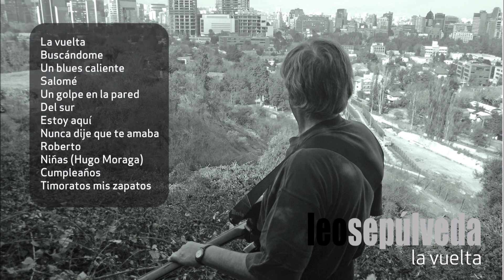Leo Sepúlveda - La Vuelta (Disco Completo)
Grabado y Mezclado el año 2013 por Felipe Bravo
Todos los temas compuestos por Leo Sepúlveda, excepto "Niñas", de Hugo Moraga.

Músicos:
- Leo Sepúlveda: Guitarra y voz
- Ignacio Quintana: Teclados y voz
- Patricio Gallardo: Bajo eléctrico y Contrabajo
- Marko Verdugo: Batería
- Patricio Quintana: Percusión

Lista de Temas:

1. La Vuelta (0:00)
2. Buscándome (5:00)
3. Un Blues Caliente (8:58)
4. Salomé (14:19)
5. Un golpe en la pared (19:43)
6. Del Sur (25:15)
7. Estoy aquí (28:05)
8. Nunca dije que te amaba (31:45)
9. Roberto (36:50)
10. Niñas (Hugo Moraga) (41:46)
11. Cumpleaños (47:05)
12. Timoratos mis zapatos (51:01)

Acerca de Leo Sepúlveda y La Vuelta

Nacido en Punta Arenas (1949), en su adolescencia -y compartiendo la frase
de Hipolito Taine respecto al arte: “en busca de lo desconocido para encontrar
lo nuevo”- comienza su entrega a la literatura y la música. Guitarrista,
compositor y cantante, formó la banda Los Mendigos, con la que graba en
1967 para el sello Orpal. Atraído por los arreglos vocales, luego integra el
grupo vocal Los Peldaños, con el cual graba dos discos para Odeón (EMI).
Luego de la disolución de este grupo continúa su labor de composición y
adquiere (bajo la misma premisa de Taine) un fuerte compromiso político con
las luchas populares. Ante el advenimiento de la Unidad Popular participa en el
Primer Festival de la Nueva Canción Chilena. Frente a la nueva y potente
realidad que marca la vida en el país se integra a la lucha popular organizada y
adecua a ella su labor creativa. Aunque su trabajo pasa a centrarse en la
organización, realiza algunas presentaciones como solista en actos, peñas y
eventos políticos, ajenos al circuito comercial. Luego, junto a sus
composiciones, musicaliza varias décimas de Violeta Parra y realiza
adaptaciones y arreglos de música latinoamericana. Durante la dictadura militar
forma talleres y realiza cursos de guitarra, composición y arreglos vocales en
poblaciones, sindicatos y federaciones sindicales de Santiago.
Durante los años 80, forma el grupo vocal instrumental Espacios, con el que se
presenta en actividades populares y peñas de la capital. Luego, crea la banda
Nazca, de larga trayectoria y aporte creativo en el sector popular y musical
alternativo. A la disolución de esta en 2005, continúa su trabajo de composición
y, para actualizar conocimientos e información musical, realiza dos años en la
carrera de Composición y Arreglos de la Universidad Arcis. Compone algunas
obras breves para guitarra (que producirá a futuro) y en 2009 retoma la
formación de una nueva agrupación para producir, entregar y difundir su nueva
música, realizando presentaciones en diversos espacios hasta producir el disco
La Vuelta, presentado en junio de 2013 en El Mesón Nerudiano.
En noviembre de 2015, la Sociedad Chilena del Derecho de Autor (SCD) le
entrega un reconocimiento conmemorando sus cincuenta años de trayectoria
artística
Sobre su regreso dice:

“Me ha sido difícil, después de un largo receso en mi trabajo musical grupal y
su entrega, preparar esta vuelta, en le camino que comparto con insobornables
hermanos de creación y oficio, como Ernesto Sabato, Rodolfo Norambuena,
Tomás Lefever, Hugo Moraga y otros, los músicos que conforman mi banda
con talento y sensible compromiso, más tod@s quienes se conmueven
(conmoviéndome) con mi trabajo. Pero, para contarles de La Vuelta lo mejor es
adelantarles la letra del tema que lleva ese nombre. Allí estoy yo y mis
circunstancias; también, como siempre sucede en la creación artística, un
material sensible y común a much@s. A pesar de todo, aún quiero seguir ese
resplandor lejano, que en algunos momentos de mi vida he logrado tocar."